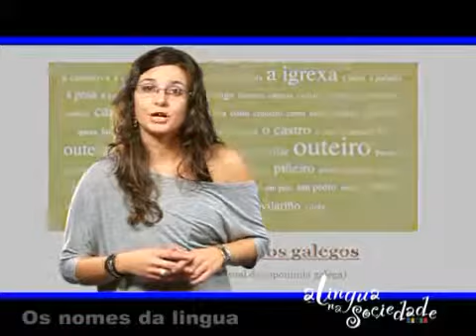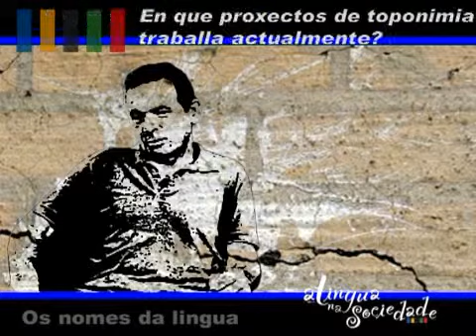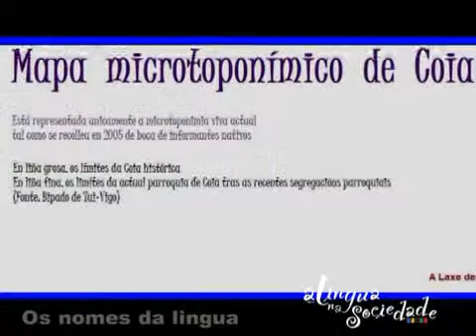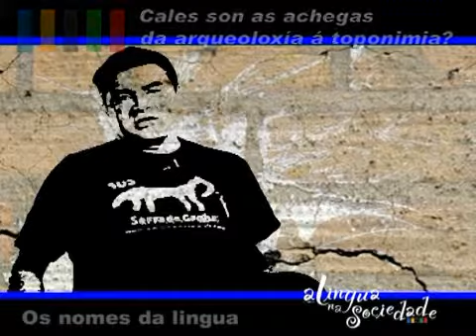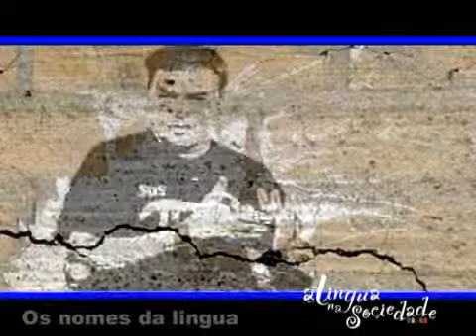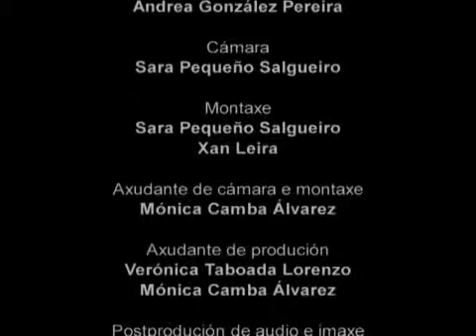Os nomes da lingua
O patrimonio da lingua galega reflectido na riquísima e variada toponímia de Galicia.